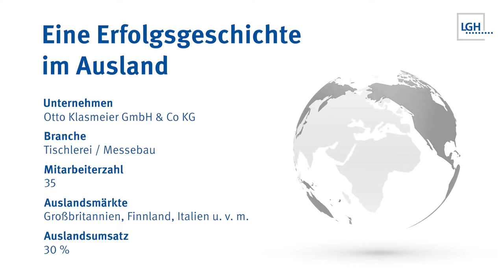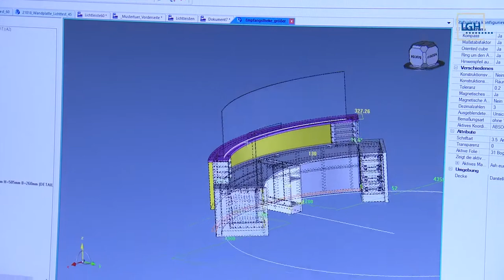Otto Klasmeier GmbH, Rheda-Wiedenbrück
Viele Wege führen nach Rom – bzw. in die Internationalisierung. Einen ganz
eigenen hat der Tischler und Messebauer Klasmeier aus Rheda-Wiedenbrück
gefunden. Das Unternehmen hat keine ausländischen Kunden, keine Vertriebsstruktur oder Niederlassung im Ausland. Aber es begleitet deutsche Kunden aufs internationale Parkett und realisiert für diese Messestände in ganz Europa und darüber hinaus.